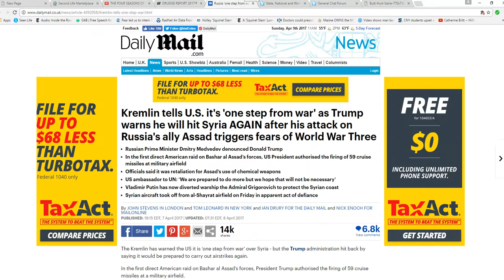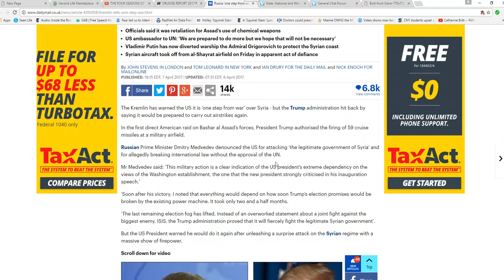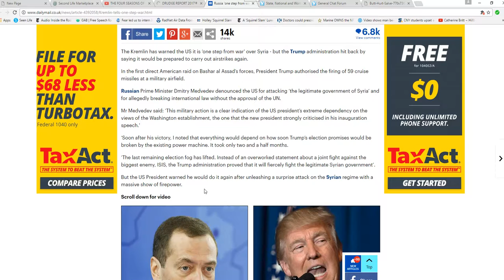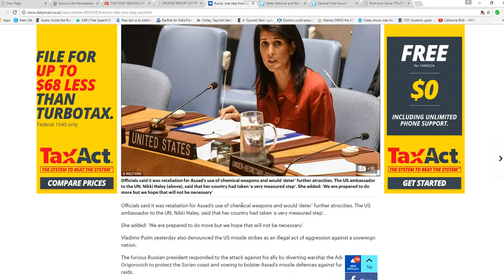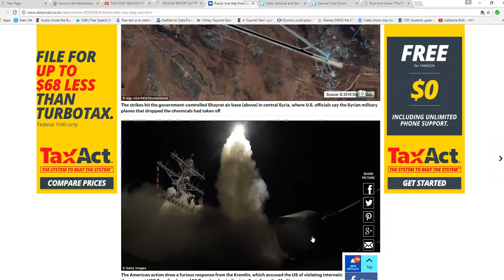Kremlin tells us we are one step away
The Russians at least publicly are hopping mad. As far as I am concerned they can get bent. Obama fought through proxies and did incalculable damage to the Middle East. Trump makes the real thing.